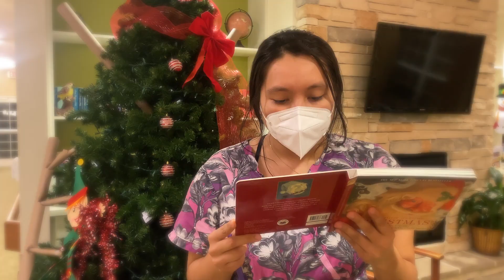'Twas the Night Before Christmas...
and all through the Grove. ;-)   Trinity Grove Skilled Nursing Residents and staff share the popular Christmas poem.